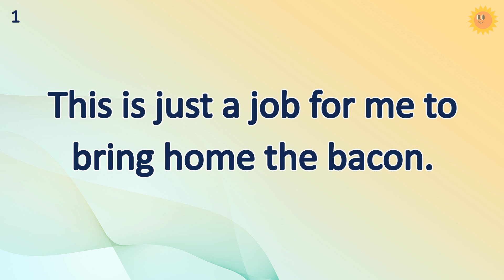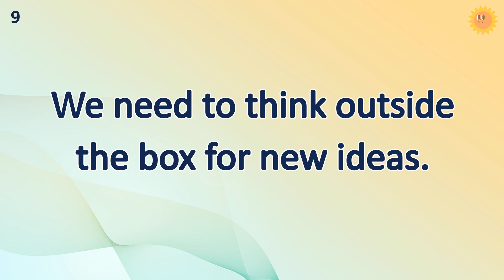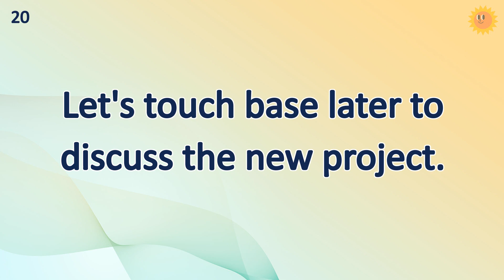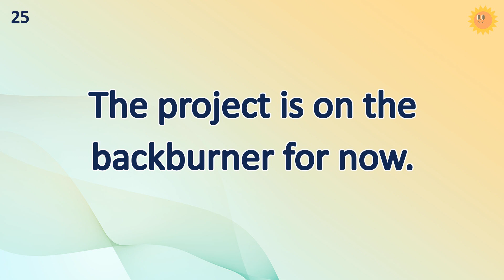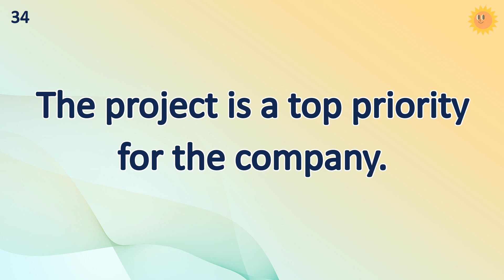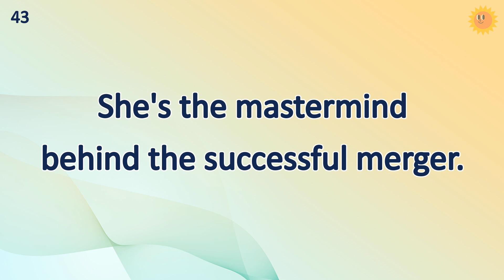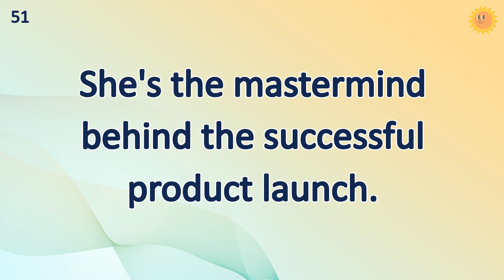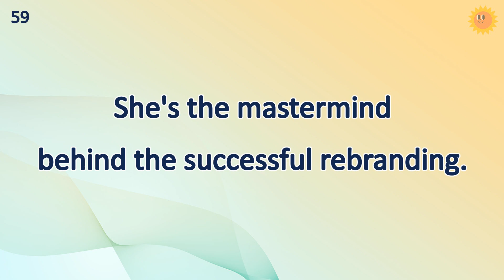20 Minutes Common English Sentences Practice (Business Slangs) | Effective English Learning